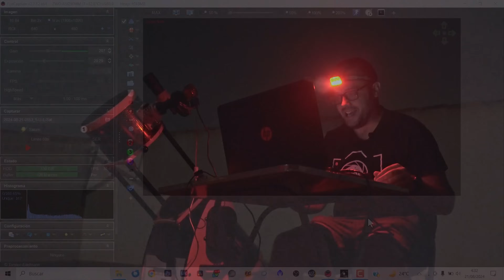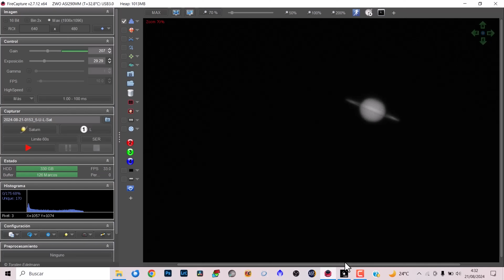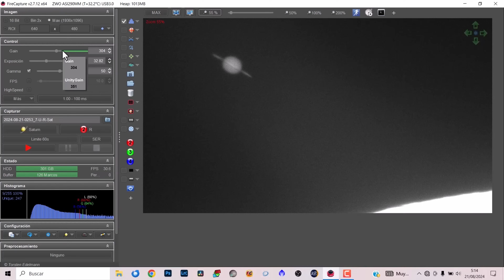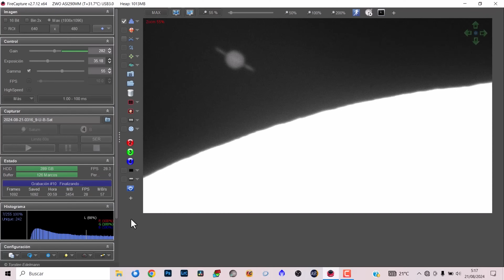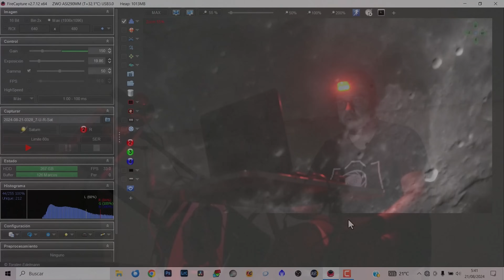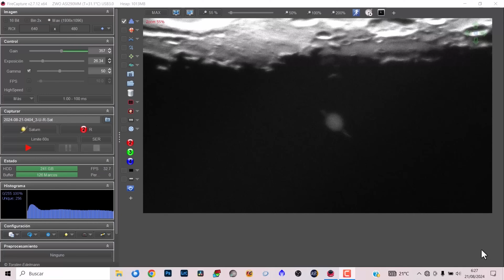Así se vio la OCULTACIÓN de SATURNO 🪐 a través de MI TELESCOPIO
La madrugada del 21 de agosto se produjo uno de los eclipses más raros y especiales que se pueden presenciar. El eclipse del planeta Saturno por nuestra Luna. ¡Así se vio por mi telescopio!

Capítulos de este vídeo:
0:00 Introducción
0:39 Preparación del equipo
1:31 Apuntando el telescopio hacia Saturno
3:14 ¿Qué es una ocultación planetaria?
4:48 Saturno y la Luna en el mismo encuadre
6:29 Momento de la ocultación
10:07 Momento de la emersión
11:35 Despedida